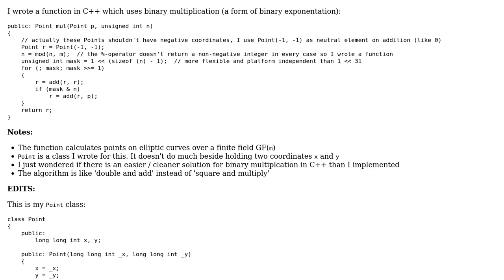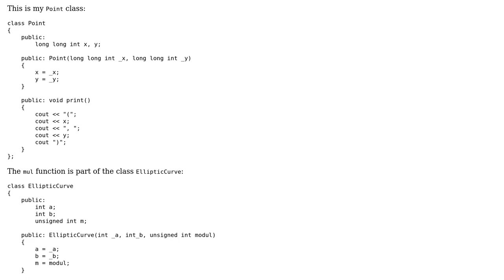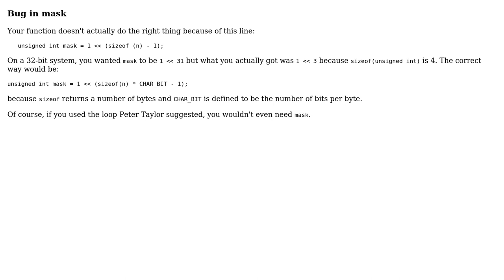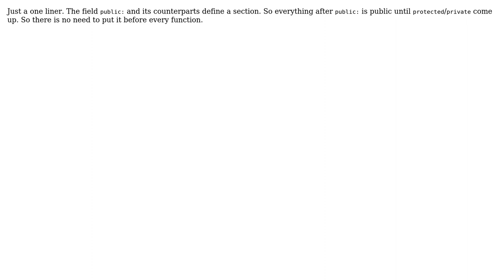Code Review: Binary multiplication on elliptic curves in C++ (3 Solutions!!)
Code Review: Binary multiplication on elliptic curves in C++

With thanks & praise to God, and with thanks to the many people who have made this project possible! | Content (except music & images) licensed under CC BY-SA | Music | Images & others | With thanks to user Peter Taylor user miscco user JS1 user Aemyl and the Stack Exchange Network Trademarks are property of their respective owners. You are responsible for your own actions.